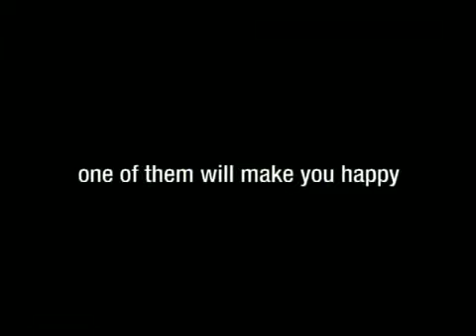Dream Job | A Pior profissão do mundo | Massagista de modelos